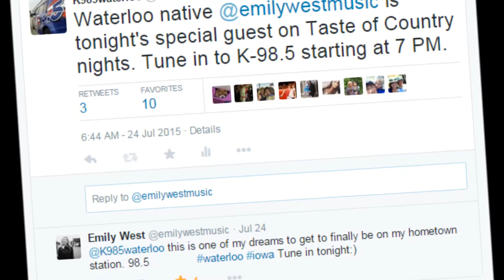Emily West on K-98.5's Taste of Country Nights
Waterloo native Emily West sang one of her new songs when she was a special guest on K-98.5's Taste of Country Nights hosted by Sam Alex. Hear the Taste of Country Exclusive recording.